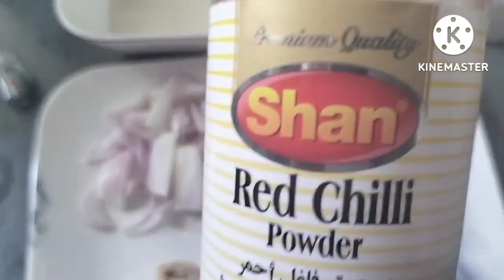Creamy Burger Steak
I love this burger steak with a lot of mushroom.
And it's easy to do,within a few mins u can have a tasty meal for ur family.